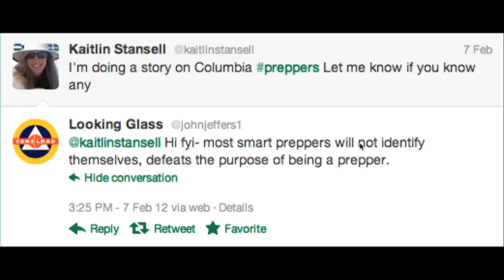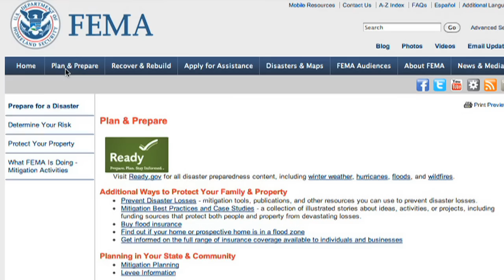Kaitlin Stansell Resume Reel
My name is Kaitlin Stansell, and I am a graduate of the University of South Carolina with a degree in Broadcast Journalism.